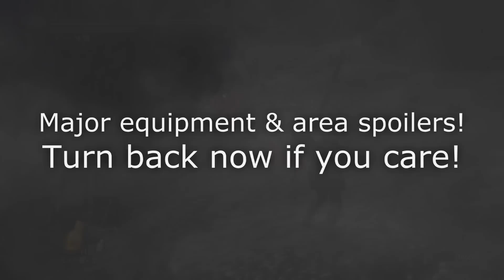Dark Souls 3 - Zweihander & Rapier PvP - Quality/Faith Build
Build below! Spoilers!

Quality Zweihander+10
Quality Rapier+9
Bellvine Chime+9
Target Shield+9
Some armor set that I don't know the translated name of

Strength Ring (Give 5 STR)
Chloranthy Ring
FaP Ring (Gives 5 levels to Health, Stamina, Equip Load)
Hornet Ring

Wrath of the Gods
Sacred Oath

Health - 25
Focus - 25
Stamina - 25
Equip Load - 8
Dexterity - 25
Strength - 25
Faith - 30